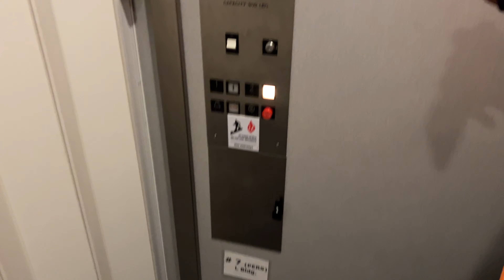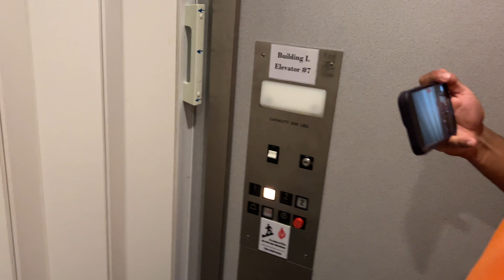Cemcolift personal service elevator – CCAC South Campus Library – West Mifflin, PA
[Recorded 08/12/2024 with @AdazElevatorz]
This is the elevator in the actual library of Building "L."
For the library itself they installed this lower-budget CEMCO personal home elevator with ADAMS Residential Homelift fixtures, swing landing doors, and manual accordion gates. This definitely isn't the most stable elevator, as the car moves around quite a bit even when you make the slightest movement inside the elevator. For some weird reason there's a front and side car entrances, and 2 landing doors on each floor, 1 wider and 1 narrower, even though they go to basically the exact same place. We actually tried entering on the upper floor to avoid the librarians' desk but both call buttons were locked up there plus the gates weren't closed so we ended-up using the door that was slightly further view from the librarians' desk on the lower floor. The records list Schindler as the installer, which I guess is possible since they installed the regular elevators from this time, but the company code says Eastern, which is very weird considering I've never seen CCAC use Eastern anywhere else.
There's a Schindler 300A with PEP-AS (RT) outside the library to get to floors "3," "4," and "5" of the "L" Bldg, but I guess due to ADA since the library itself is 2 floors, they also installed an elevator to prevent needing staff needing to attend the elevator/doors due to security reasons. The 6th floor of the regular elevator actually goes into the library but it's locked since it would by-pass library security measures (the library is on floors "5" and "6" despite the buttons on this elevator being incorrectly labeled "1" and "2.") The North Campus, which I haven't been to yet, appears to have a similar set-up to this. That 1 was installed by Pittsburgh Elevator and has Inland fixtures.

ELEVATOR INFO:
Type: Personal Service
Equipment ID: 688244
Capacity: 900 lbs.
Speed: 30 fpm
Maintenance company: Otis
Installed: 1994